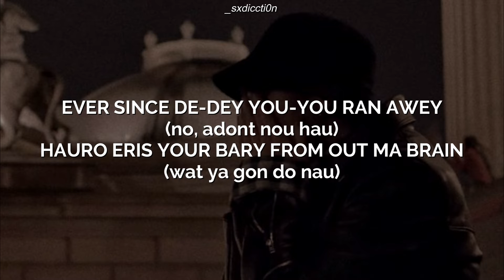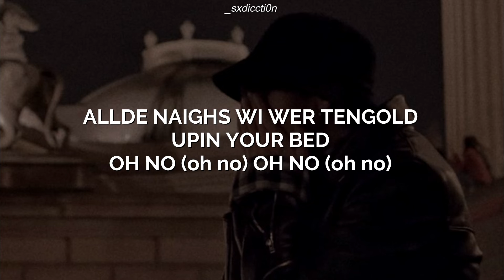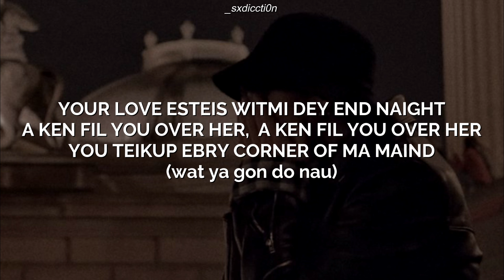Charlie Puth - Left and Right (Feat. Jung Kook of BTS) // PRONUNCIACION // EASY LYRICS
Charlie Puth feat. Jungkook - Left and Right (easy lyrics)

► With no intention of infringing copyright // Sin intención de infringir los derechos de autor.
► Si gustas que saque la pronunciacion de alguna cancion, dejalo en los comentarios

you’re going round in circles got you stuck up in my head (yeah)

ever since the da da day y-you went away
you did things to me that I just can't forget
you're going round in circles got ya stuck up in my head

did ya know you’re the one that got away
and even now baby i'm still not ok
did ya know that my dreams they're are the same
everytime I close my eyes